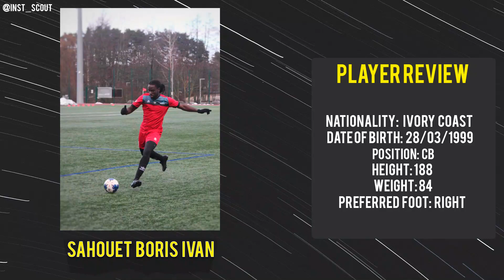● SAHOUET BORIS IVAN ●